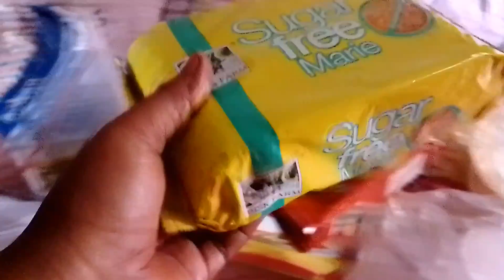আমার বাড়িতে কতো রকম পাতাবাহর গাছ আছে তা তোমাদের দেখলাম। delay vloge .sajida vloge.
তোমরা আমার ভিডিও গুলো দেখবে আর লাইক কমেন্ট সাবস্ক্রাইভ করবে প্লিজ।sajida vloge.